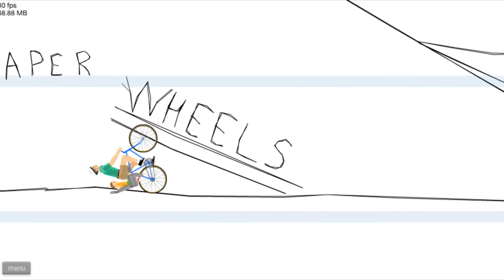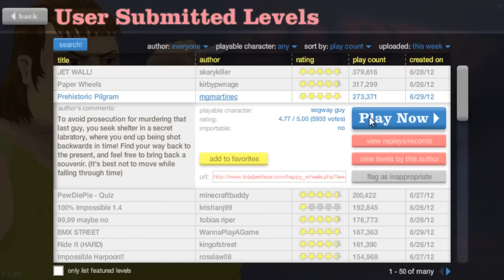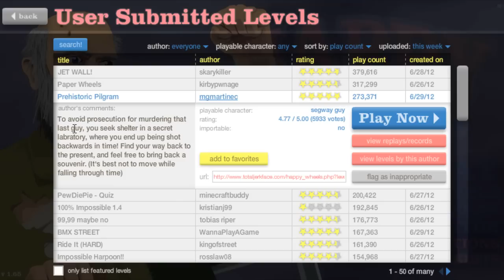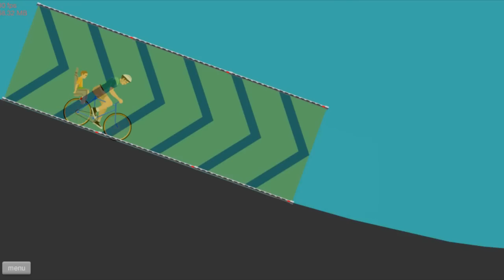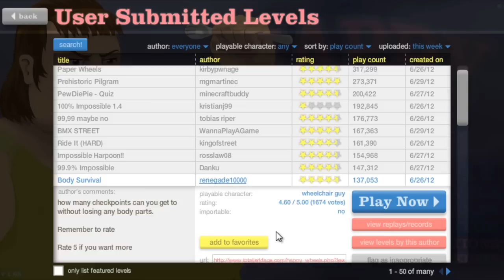Happy Wheels - 11 : Par delà le temps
Chevaucher un dino, c'est la classe.